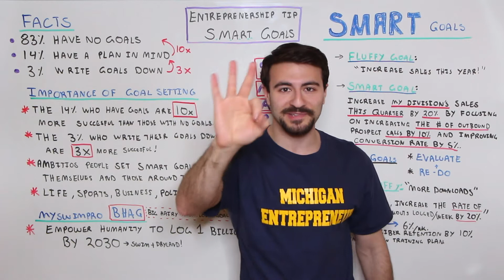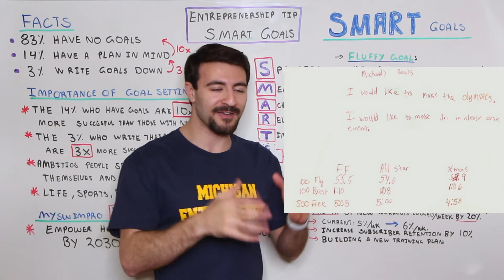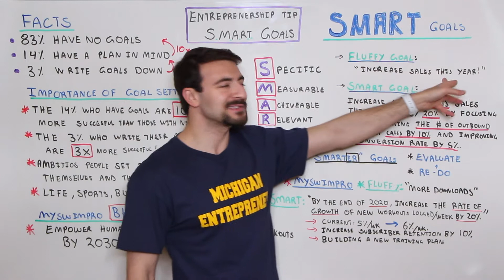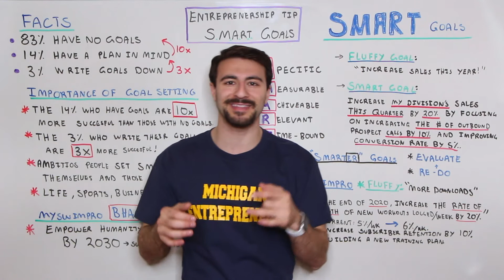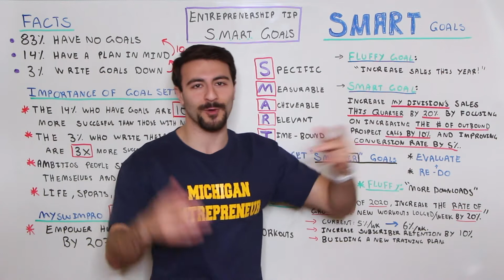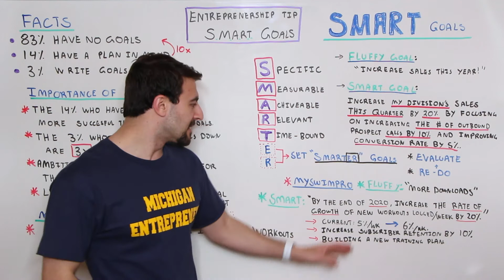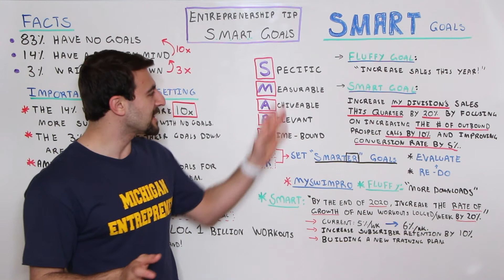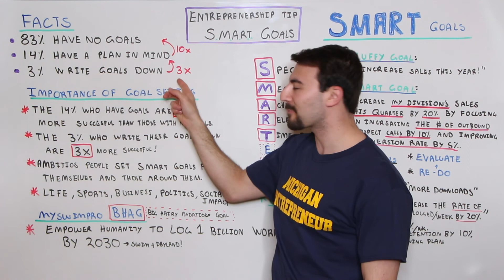How To Write SMART Goals As An Entrepreneur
The most successful people in the world all have one thing in common! Successful people set specific, measurable and time bound goals in every aspect of their life.

• 83% of the population does not have goals.
• 14% have a plan in mind, but are unwritten goals.
• 3% have goals written down.

Set SMART Goals!
- Specific
- Measurable
- Achievable
- Relevant
- Time Bound

🎥 About My Vlog  🎬
At 23 years old I had the idea for MySwimPro and today it has grown to be one of the top technology and media companies in the industry. Our mobile application has passed 1 Million downloads, and the business has grown to 7-figures in revenue. We are a 100% remote company with a distributed team living across 10 time zones.

My goal with this vlog is to share a behind the scenes look at how I'm building a global company. My mission is to be as transparent as possible to help other Founders and CEO's grow their businesses. I truly believe in the power of entrepreneurship to transform the world we live in!

I look forward to connecting with inspiring entrepreneurs who are changing the game!

Fares Ksebati is not a licensed financial advisor. Remember, I'm an entrepreneur, not your business advisor or money manager. The information presented should not be construed as financial or legal advice. Always do your own due diligence in all your business decisions and investment opportunities!